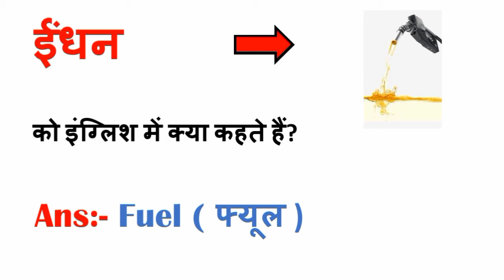ईंधन को इंग्लिश में क्या कहते हैं ?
ईधन ki english
ईधन meanning
ईधन ka english
ईधन ki anreji
ईधन ki meinning
What is udhan called in english?
english mein muli ko kya bolate hain
english mein matar ko kya bolate hain
english movie
english ringtone
english ke word meinईंधन को इंग्लिश में क्या कहते हैं  ?
ईधन ki english
ईधन meanning
ईधन ka english
ईधन ki anreji
ईधन ki meinning
english movie
english ringtone
english ke word mein